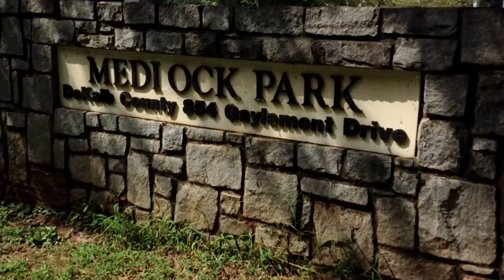Medlock Park & Community Garden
Flooding at Medlock Park and Medlock Community Garden 8/21/13